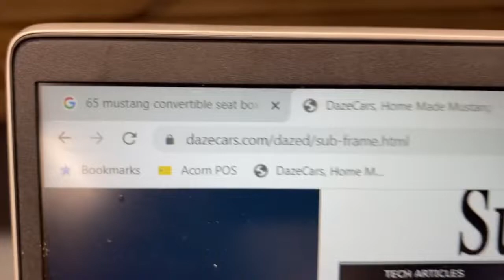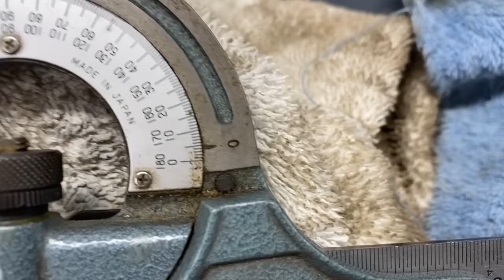1966 Mustang Restoration Pt. 34 Custom Sub Frame Connector (Pt 1)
Custom subframe connectors help strengthen the frame and avoid a sagging convertible...but they aren't cheap and there's no guarantee they fit the way you want.  For $75 I custom made a pair I LOVE.